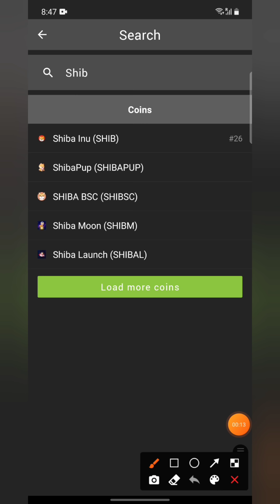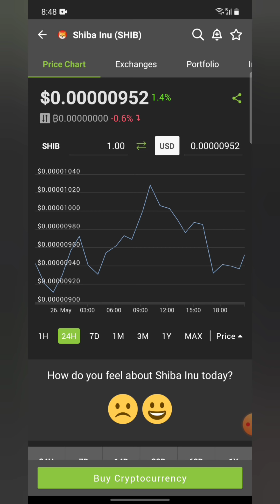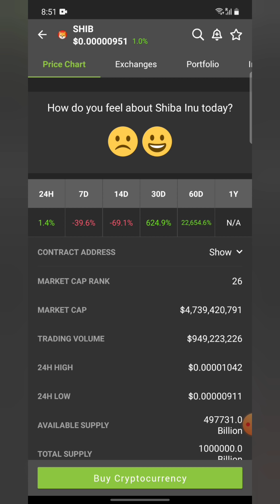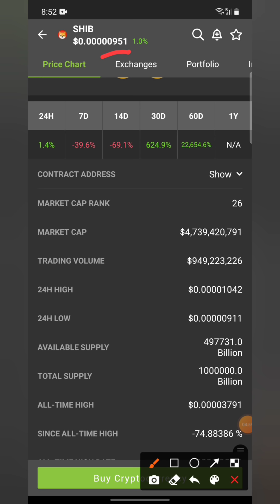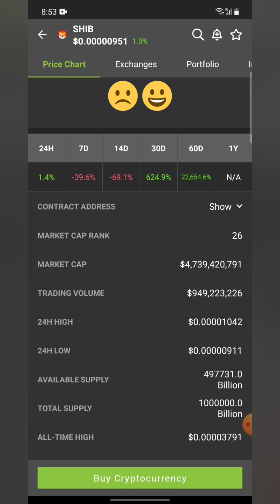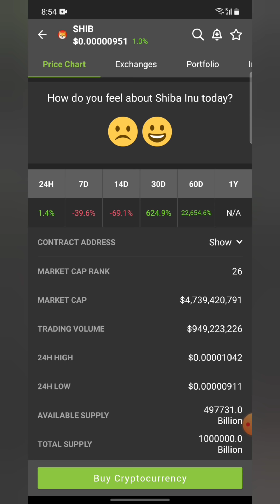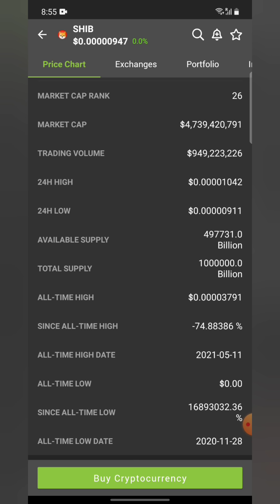SHIBA NEXT PUMP ஆக போகிறது என்று நினைக்கிறேன் | tamil | WILLPOWER JKS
hi friends

இந்த வீடியோவில் shib திரும்ப உயரப்போகிறது என்றும் மார்க்கட் இடிந்து இப்பொழுதுதான் மீண்டும் மேலே வருகிறது என்றும் இதனால் சிபா டோக்கன் மேலே போகும் வாய்ப்பு அதிகமாக இருக்கு என்றும் கூறியிருக்கின்றேன்.

நான் பயன்படுத்தும்: ♥

உங்கள் தேவைக்கு

நன்றி.